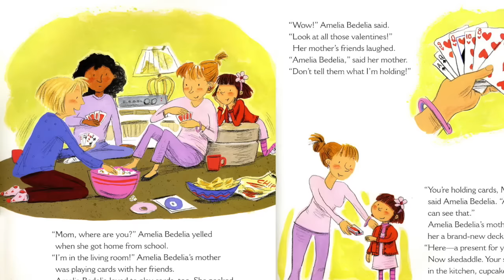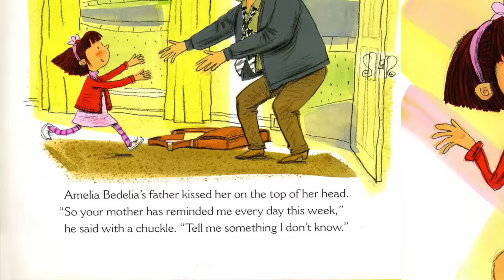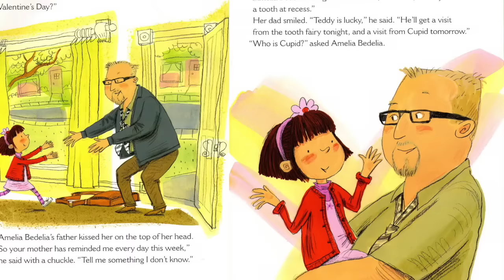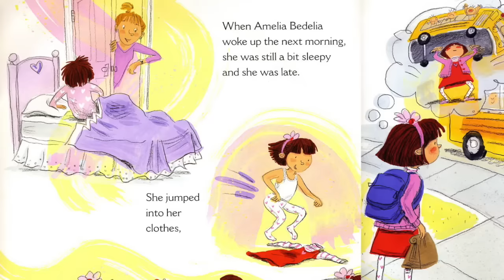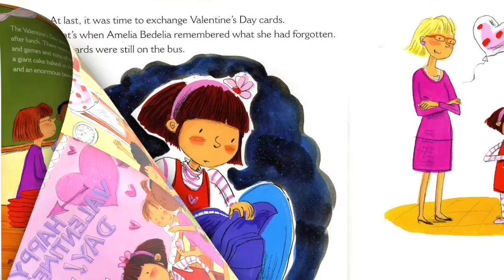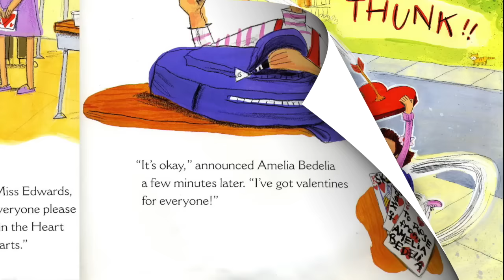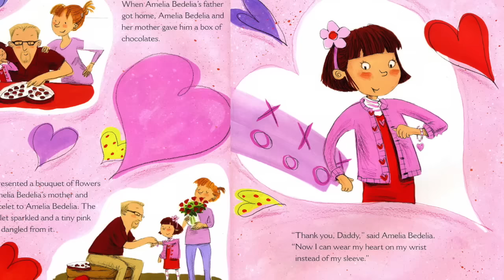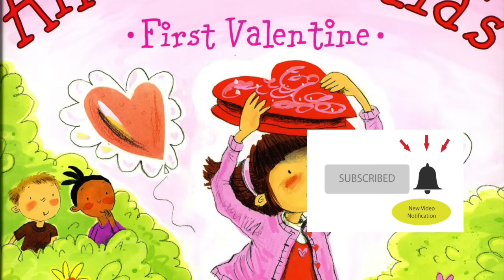Amelia Bedelia First Valentine Book | Valentines Books for Kids | Children's Books Read Aloud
Hey Happy Readers!!  Welcome to our Children's Books Read Aloud! In this video we present one of our Valentines Books for Kids, Amelia Bedelia First Valentine book read aloud by Beth with Happy Cultivated. This is a great Valentine's Day Book!

Today's Valentine Book: Amelia Bedelia's First Valentine is written by Herman Parish and illustrated by Lynne Avril.

Donate to our growing educational channel that helps kids develop a love of reading great books

Support the Author and purchase the book, Amelia Bedelia First Valentine

In the Valentine's Day Children's Book, Amelia Bedelia First Valentine,
it's Valentine's Day in young Amelia Bedelia's classroom. And you know Amelia Bedelia—she wears her heart on her sleeve.

School is always exciting for Amelia Bedelia, and getting her first Valentine's Day card may be the most exciting surprise of all. But what will she do when she forgets her valentines for her classmates on the bus? Luckily, Amelia Bedelia is resourceful, and she doesn't break any hearts.

A lovely book for Valentine's Day—or any day—Amelia Bedelia's First Valentine will have you making room in your hearts for this charmingly literal little girl. Amelia Bedelia First Valentine is a great addition to Valentines Books for Kids!!